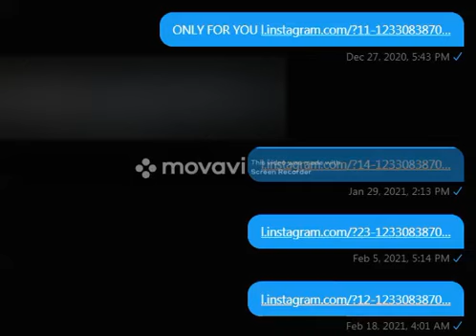I Think Pozza Karreny Might've Hacked My Twitter Account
He First Hacked BF2007's Channel, He Hacked Killian's Channel, I Think Pozza Did It To Me?

HOW DID POZZA GET INTO MY ACCOUNT?